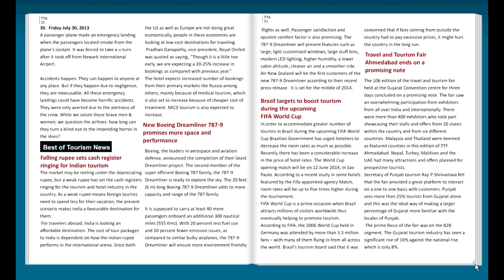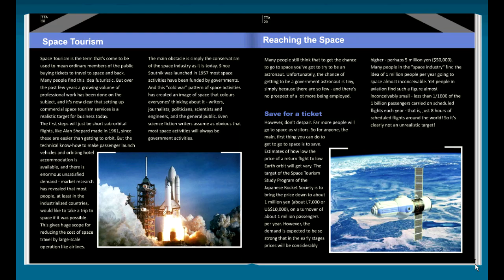Travel And Tour America Sep 2013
August has seen America burdened with political and economic pressure; with global terrorism warnings issued at the onset of the month the US hurriedly evacuated its embassies from the Middle East and also issued travel warnings to its citizens about visiting the Middle East.